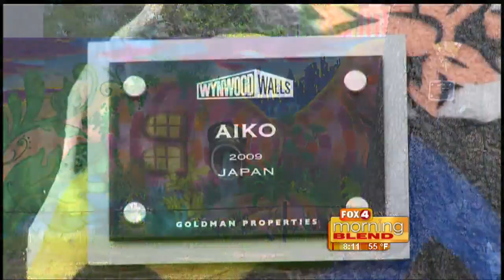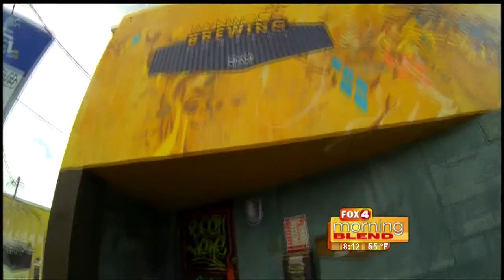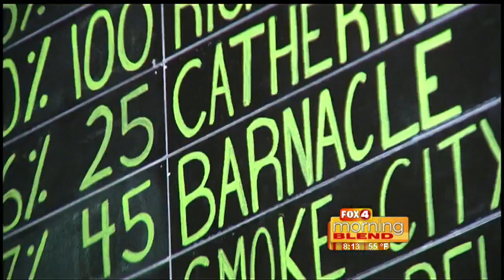Wynwood Murals / Wynwood Brewing 2/10/16